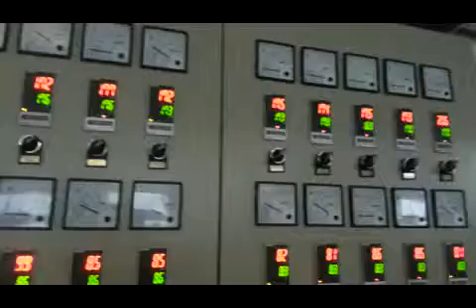150 epe foam sheet extrusion line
Contact person: Caroline
Company: Longkou Fushi Packing Machinery Co., Ltd.
Skype: caroline360109
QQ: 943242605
Polyethylene foam sheet, which is also named as pearl cotton. It is a kind of new-type packing material with the features of damp proof, shock proof, sound insulation, heat preservation and good plasticity. It is an ideal substitute of traditional packing materials and used widely in the packing of electronic product, daily necessities, glass, pottery, electrical household appliances, furniture, hardware product, toy, etc.